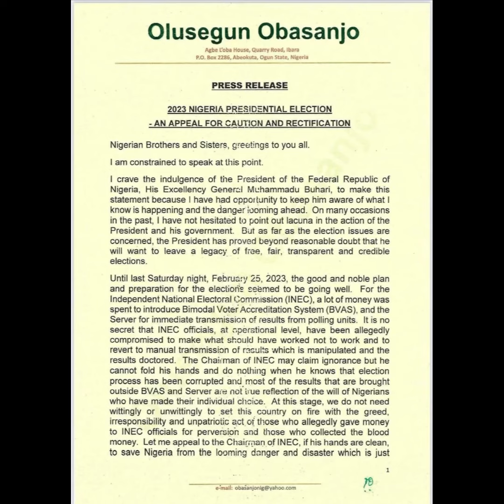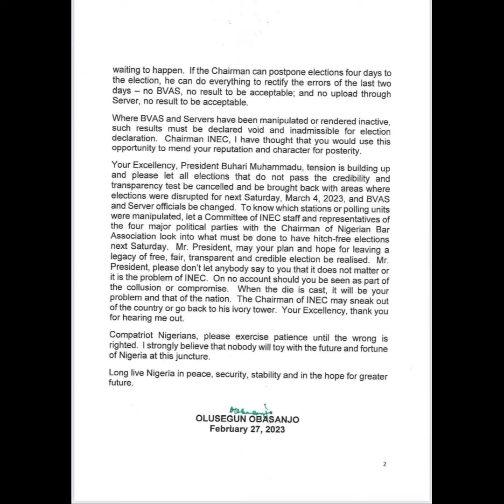Breaking: Obasanjo Writes Buhari, Condemns NigerianElections2023, Suggests Way Out